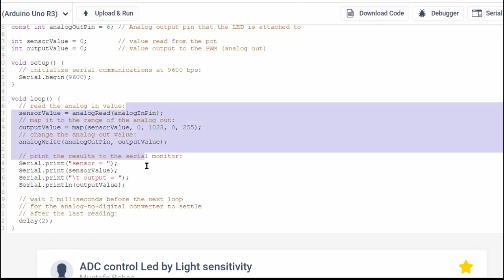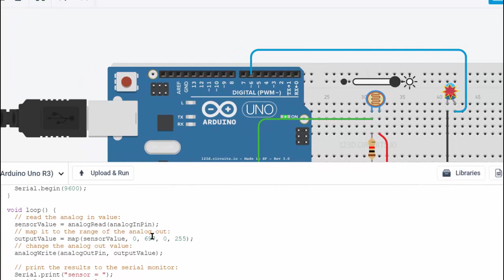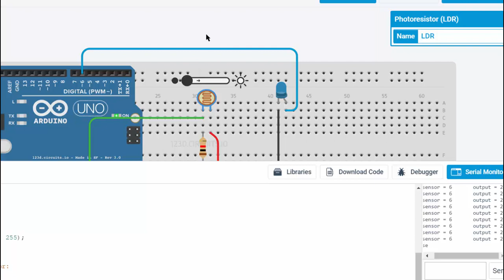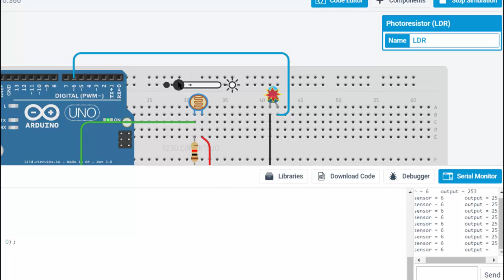ADC Light sensor control Code implementation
in this video you will learn how to code LDR with LED